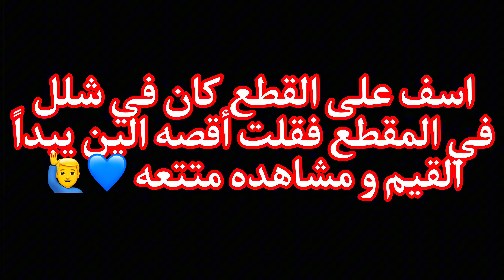قيم تعصب و تاريخه مع افضل شخص 🔥😎💙 / الجزء الاول 🔥☠️💙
شكرا لل متابعين للي شوفوا المقطع 💙

قناة فراس @FAAS_73

قناة هتان اللي سهم معي فكرة المقطع ​@Ihil1yesptojzkuiuiuo

وشكرا على المشاهده و إلى اللقاء في الجزء الثاني من المقطع 💙😎